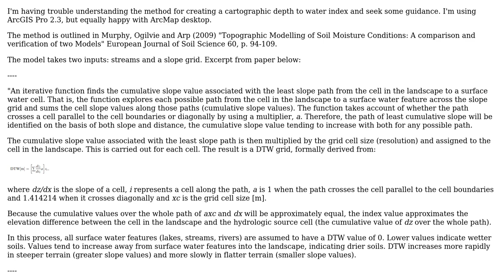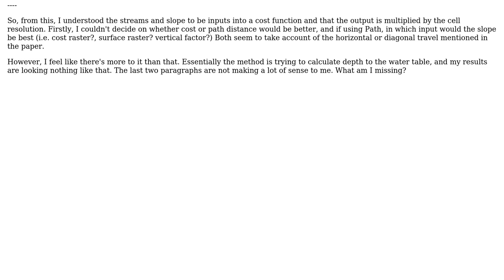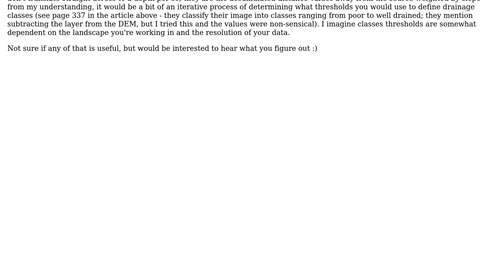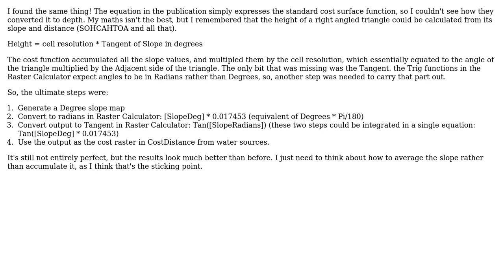GIS: Cartographic Depth-To-Water method using Cost/Path Distance (2 Solutions!!)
GIS: Cartographic Depth-To-Water method using Cost/Path Distance

With thanks & praise to God, and with thanks to the many people who have made this project possible! | Content (except music & images) licensed under CC BY-SA | Music | Images & others | With thanks to user S Koenig user PolyGeo user Hen Goodchild and the Stack Exchange Network Trademarks are property of their respective owners. You are responsible for your own actions.